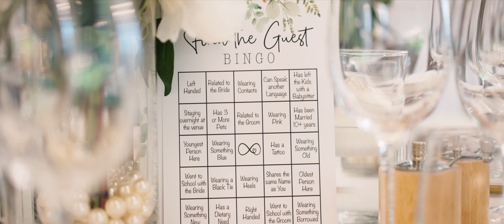Chloe & John Highlight Cut - The Old Palace Chester